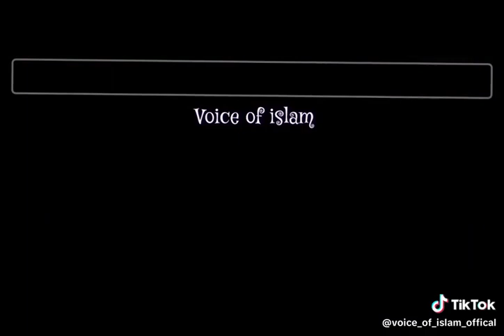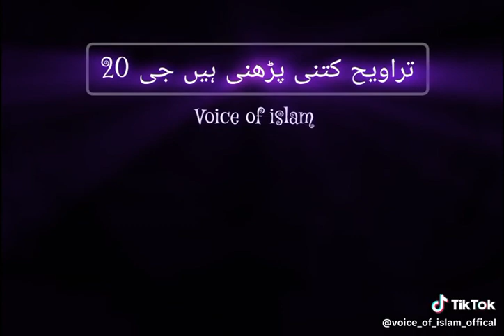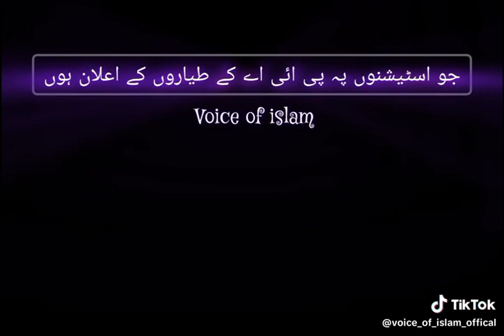تراویح 8 یا 20||علامہ خادم حسین رضوی ؒ